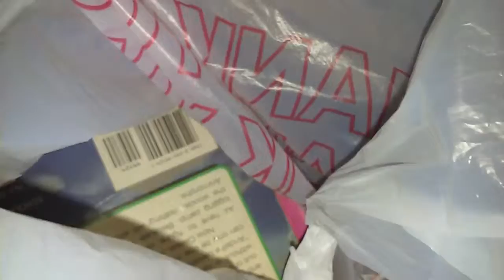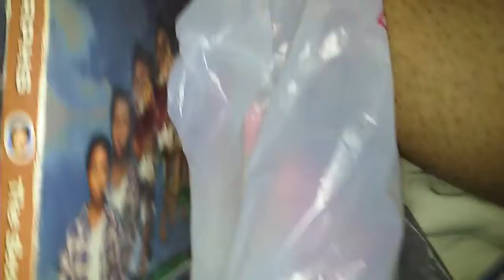Went To A Thrift Store (First)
Testing again. We shall see.